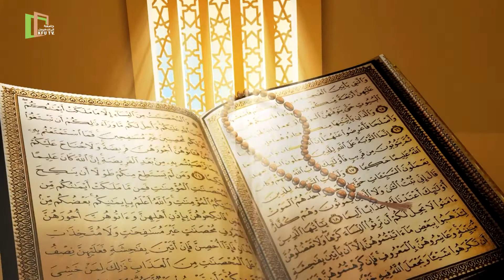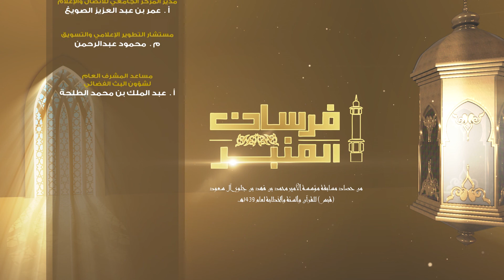برنامج | فرسان المنبر | الحلقة 10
برنامج | فرسان المنبر
حصاد مسابقة مؤسسة قبس للقرآن والسنة والخطابة
الفارس | حمزة بن عادل العبد القادر
المركز الجامعي للاتصال والإعلام